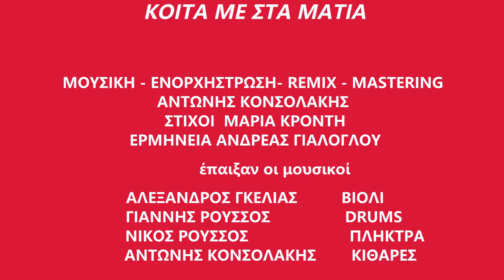ΚΟΙΤΑ ΜΕ ΣΤΑ ΜΑΤΙΑ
Μουσική    Αντώνης Κονσολάκης
Στιχοι         Μαρία     Κρόντη
Ερμηνεία   Ανδρέας Γιαλόγλου
έπαιξαν οι μουσικοί
Αλέξανδρος Γκελιας βιολί
Γιάννης Ρούσσος τύμπανα
Νίκος Ρούσσος     πλήκτρα
Αντώνης Κονσλάκης Κιθάρες
Ευχαριστώ τον Νίκο Ρούσσο για το στούντιο
και τον Γιάννη Ρούσσο για τις πολύτιμες συμβουλές του